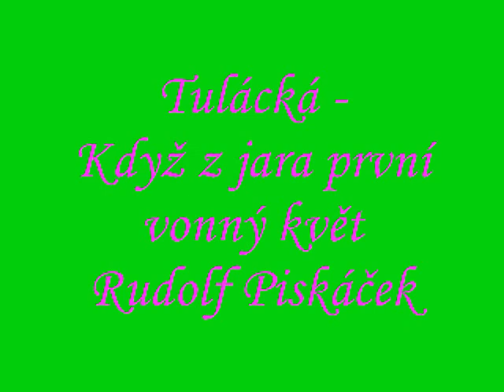TULÁCKÁ Když z jara první vonný květ Rudolf Piskáček